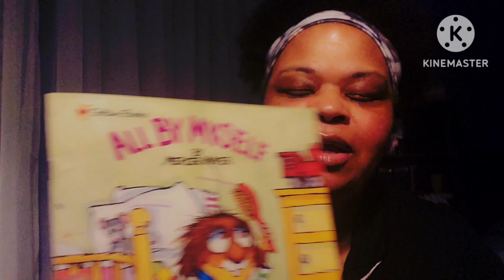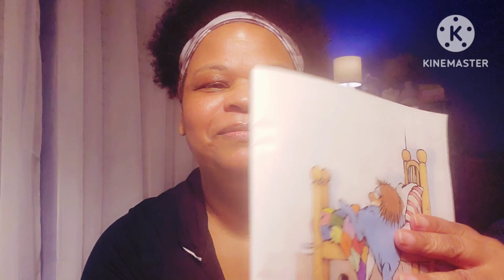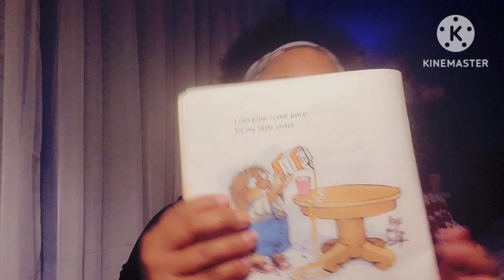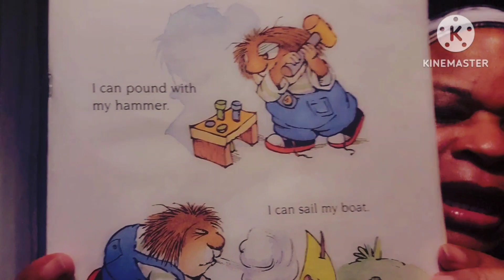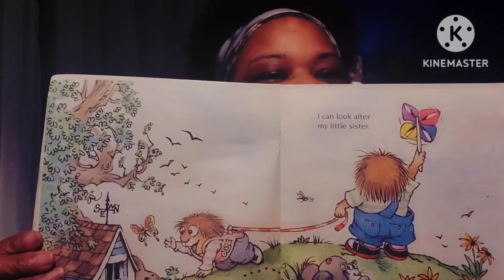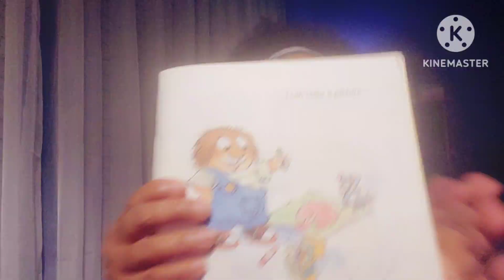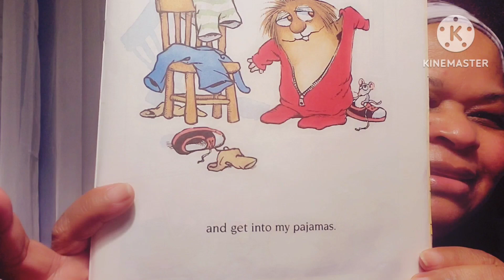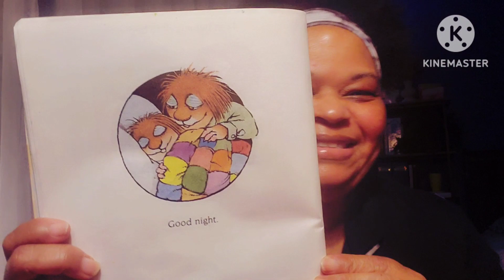Bedtime Story:Series 1 Ep 2 || All By Myself by Mercer Mayer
Hello my Yumme Babes:

Time for another video!

It's a bedtime story!!
This week we are reading as our bedtime story, All By Myself by  author Mercer Mayer.

I read this book to my children and I would like to thank all of you that are allowing me to read this book to your children.

Yumme

Pajamas and headband from @target